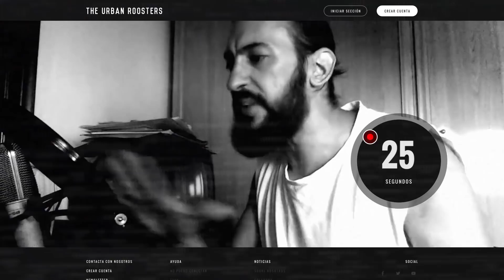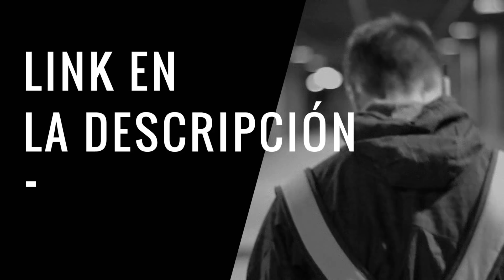SAKRA VS ZACHE Octavos BDM Badajoz